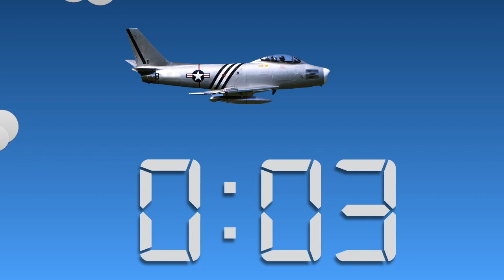3 sec exploding countdown timer with Jet Plane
"3 second countdown timer with an explosion at the end dropped from a plane. The bomb is like a bell, alarm, buzzer at the end.